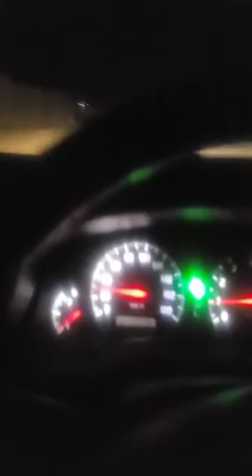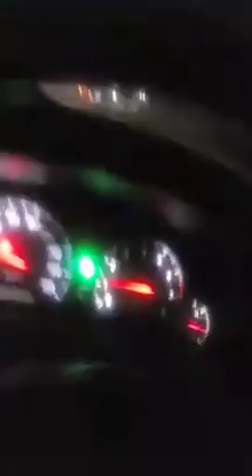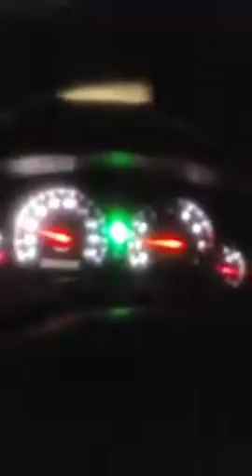BASHAALKA FANAANAD QARNIGA EE SOMALILAND NIMCO DEGAN